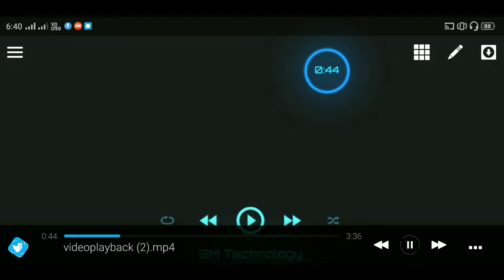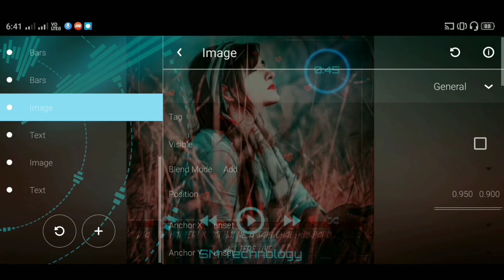Avee player template | Avee player template download link | Avee player Tutorial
Hello friends aaj ke is video me mee apko Avee player ki ek nae template ka tutorial diya he apko ye template use karna he to video ko end tak jarur dekhana padge, Avee player ye template apko bahut pasand aayegi to video jarur dekhe.

Avee player, Avee player whatsapp status in kinemaster, how to make avee player whatsapp status in kinemaster, kinemaster me avee player jaise status kaise banaye, kinemaster whatsapp status tutorial, Avee player tutorial,

1. Instagram

2. Facebook